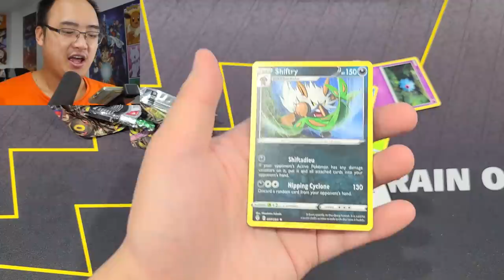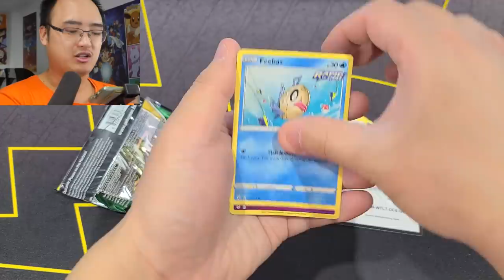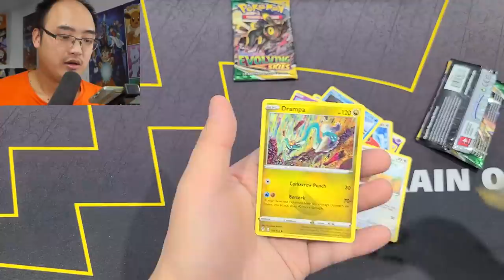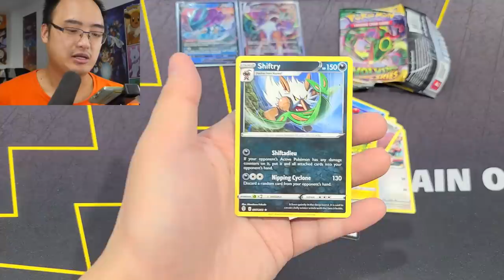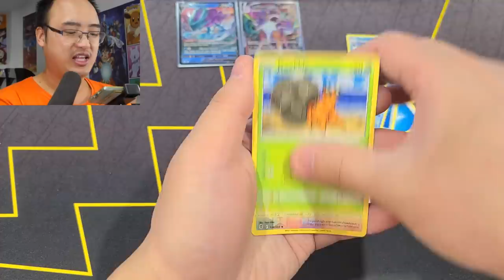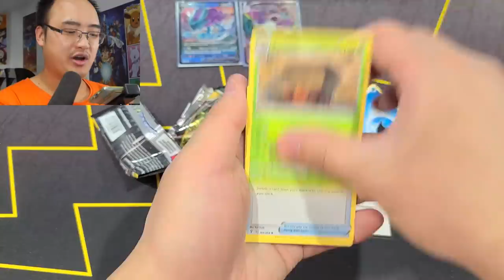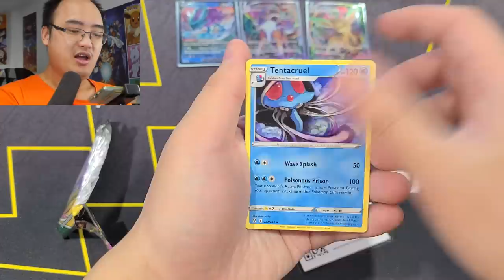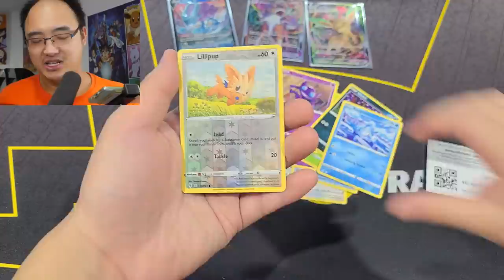MA DERNIÈRE OUVERTURE DE 2021.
Ceci est le dernier jour de 2021. Voyons voir si nous pouvons finir l'année en beauté !